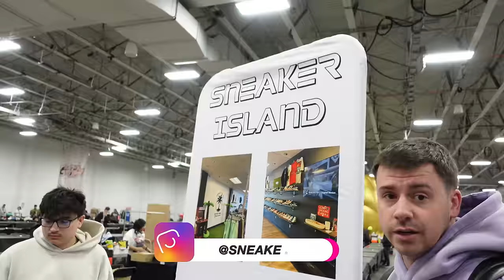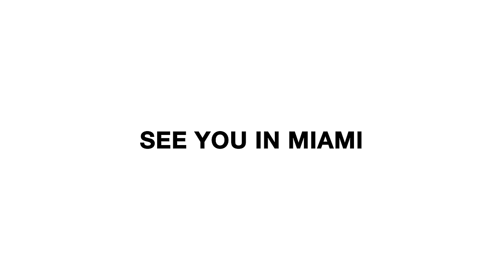27 MINUTES OF BUYING $100,000 SNEAKERS AT GOT SOLE NEW YORK!!!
Gotsole New York was INSANE!🔥 We brought a lot of money to spend and 'all really showed out! We had a line at our table for 5 HORUS STRAIGHT!!! Bought over 250 pairs of shoes, and saw some crazy, exclusive pairs. Shoutout to Got Sole for another amazing event!!!

👇EVENTS COMING UP👇
GOTSOLE MIAMI - FEBRUARY 17TH & 18TH

Follow me @bo.williams33 & @soleswappin